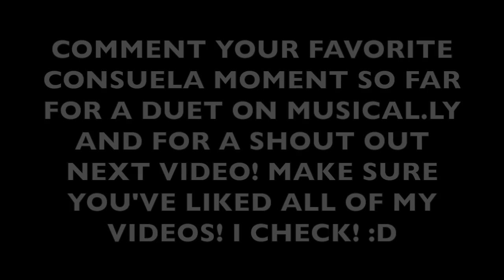CONSUELA CALLS IN SICK TO MOTEL 6 *BLOOPERS* | GRAYSON COATS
CALLING IN SICK TO A PLACE I DEFINITELY DON'T WORK. HAHAHAHAH

WHO LOVES CONSUELA VIDEOS!?

THE BLOOPERS ARE THE BEST PART!

Also, follow me on Musically, Snapchat & Flurry!

If you made it this far, tag your best friend in my recent Instagram/Musical.ly post and ASK THEM WHY THEY HAVE BAD SHEEEEEETS! :D